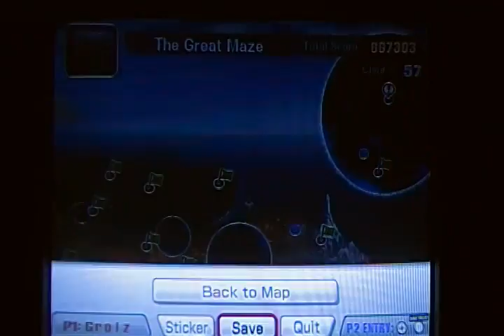Subspace Emissary Part 19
The 4 characters I'll be using